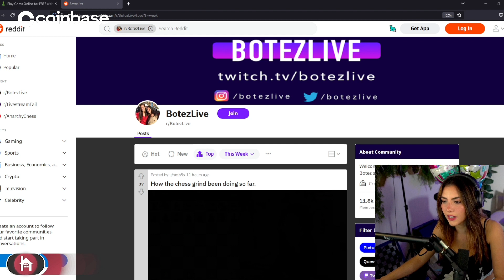Andrea botez is fed up with people telling her...|Botezlive